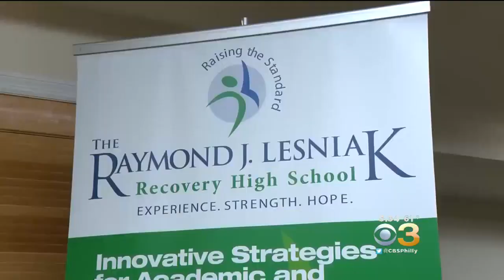Unique High School Helps Teens Battling Drug, Alcohol Addiction